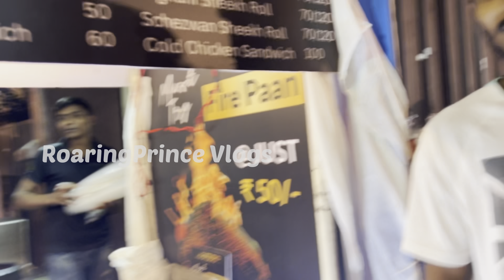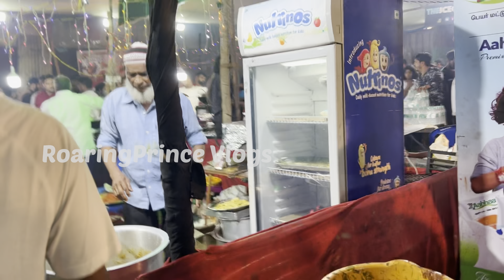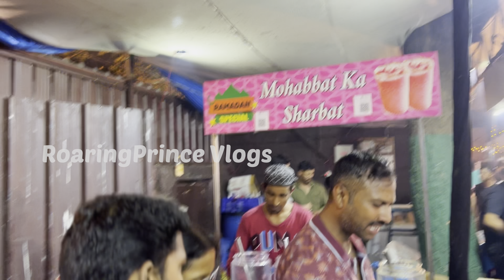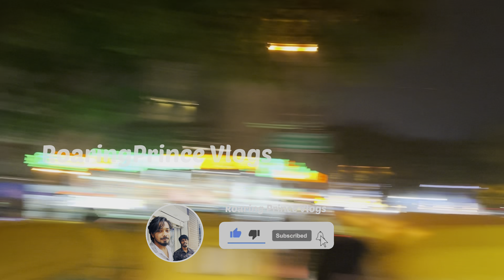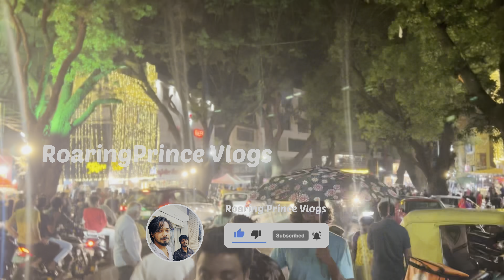Frazer Town 🔥 Street Food 🥵